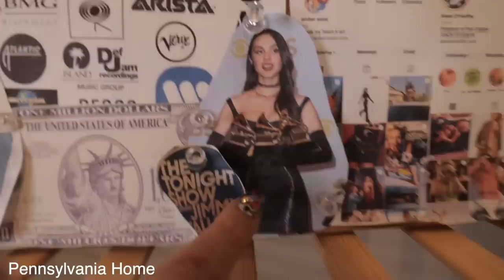GRAMMYS WEEK in LA *parties, celebs, performing, GRWM, airbnb + more*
I was invited to grammy's week in LA to go to Grammys parties AND perform?! def had to vlog this for u lol enjoy!

if you are reading this.. comment: your "friend" lol ;)

➤ depop: sadtaursshop